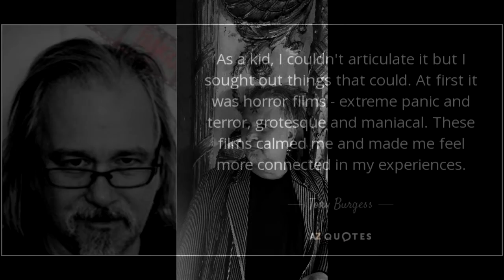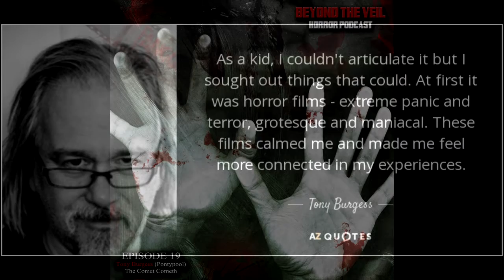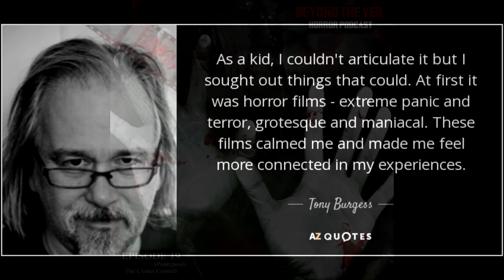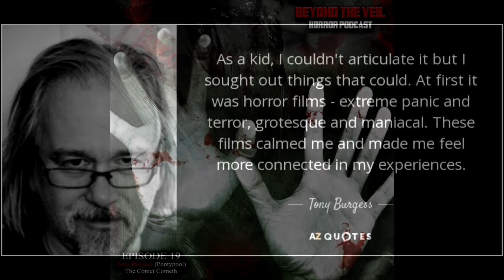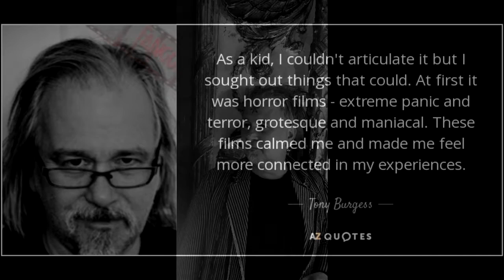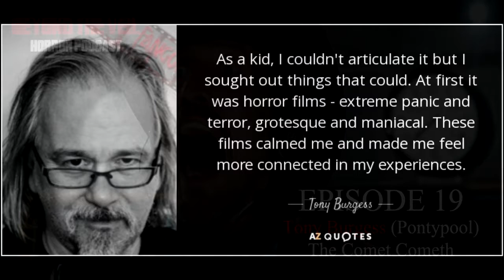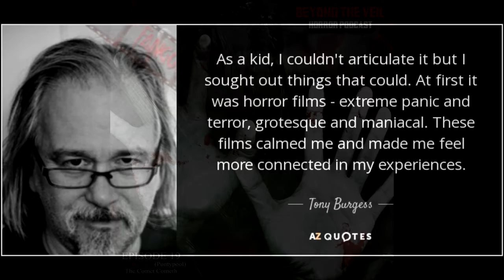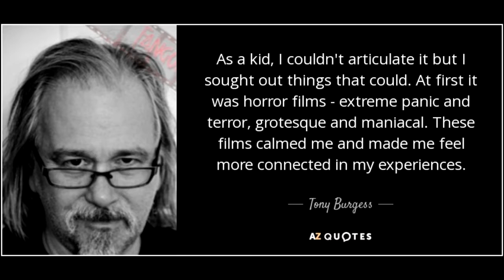BTV | Horror Podcast: Ep19 Tony Burgess (Pontypool) The Comet Cometh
We have a special guest "Tony Burgess" writer of "Ponty Changes
Everything" and the screenwriter for the movie plus many more films and books! Tony reveals his history with horror, his inner madness and many fun stories. Will there be a "Pontypool" Sequel? What does the end of the movie mean? and many more wonderful revealing things.

Then we talk about movies that deal with comets flying by or crashing to earth. We take a new "Great Balls of Ire" horrorshot. We continue the HORROR SHOT Contest! Talk about Sigourney Weaver wanting to do the Neil Blomkamp Aliens Sequel. Talk about the Blood Machines Kickstarter wih Carpenter Brut music. So come along and travel Beyond The Veil with Mike, Alex and Pat!

Check out Tony Burgess and his band "Left By Snakes"

"Crumble Crunchies" Song here!

BUY the Left By Snakes album Titled Automatic Radio here!

*** FIND US ON Podcast Addict, Stitch and iTUNES!

!!_-_-_-HORROR SHOT Recipe-_-_-_!!!

"Great Balls of Ire"

1 part Fireball
1 part Peppermint Schnapps
1 part GoldSchlager

SHOOT!

Check out the HALLOWEEN Unboxing of HORROR PACK!

Want to save $3 on your Subscription of Horror Packs Blu Rays or
Dvds? You save money and WE save money.

STUFF WE TALK ABOUT IN THE SHOW!

MOVIES WE TALK ABOUT IN THE SHOW!

+1 (Plus 1) (2013)
Maximum Overdrive (1986)
CreepShow (1982)
Coherenece (2013)
Night Of the Comet (1984)

*** FIND US ON Podcast Addict, Tune in, Stitcher